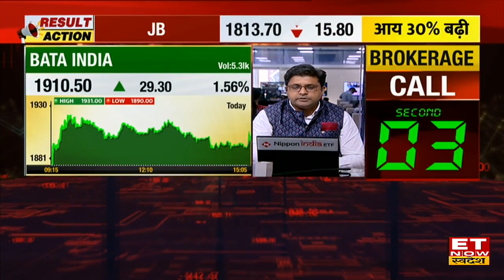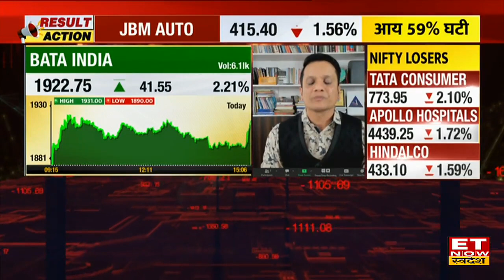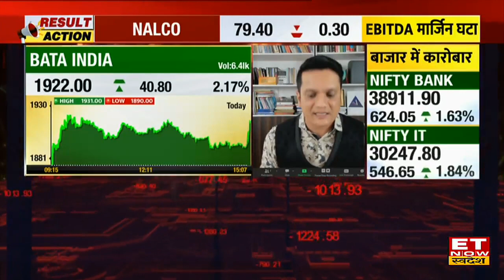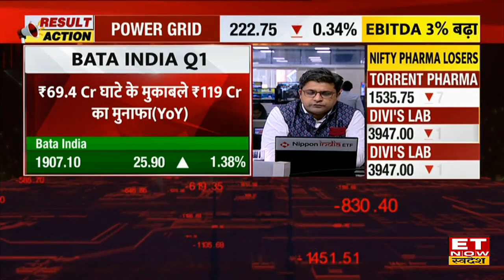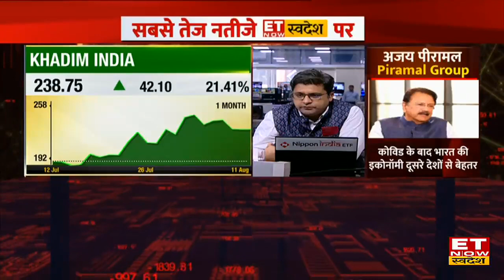Bata India Q1 Results के बाद Stock में Short Term में आएगी और बढ़त? Shoes Stocks पर Expert की राय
Bata India| Shares| Stock| Shoes Stock| Bata India Q1 Results|
 Bata India Q1 Results आए सामने, Bata Shoes का Share 1600 से बढ़कर हुआ 1900 का,जानिए Experts से क्या Short Term में आएगी और बढ़त?
Long Term पर क्या है Experts की राय?